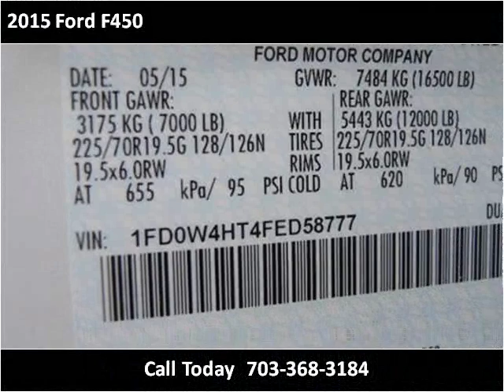2015 Ford F450 New Cars Manassas VA